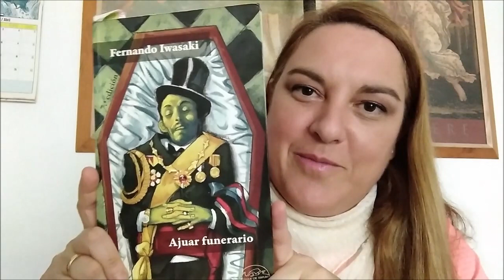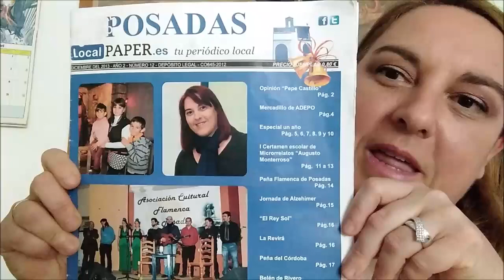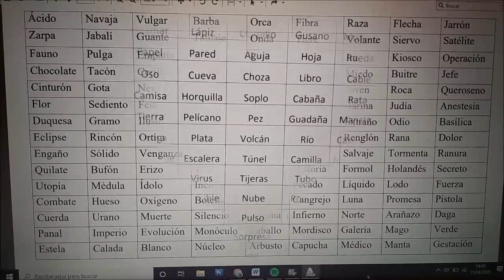Taller Microrrelatos (sesión 4)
Cuarta clase del taller microrrelato, impartida el jueves 16 de abril de 2020 a las 11 horas, dentro de las actividades impartidas por la Delegación de Juventud del Ayuntamiento de Córdoba durante el mes de abril 2020.